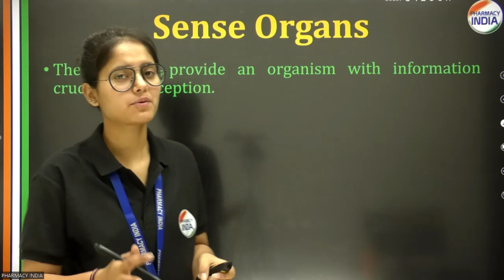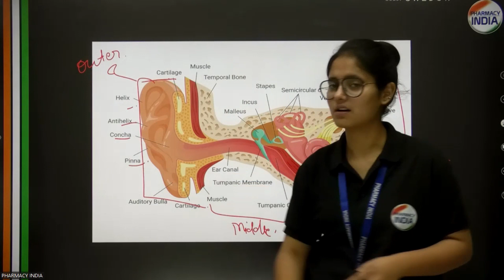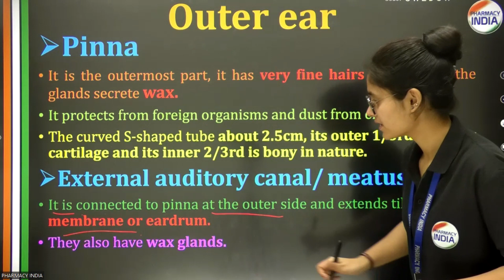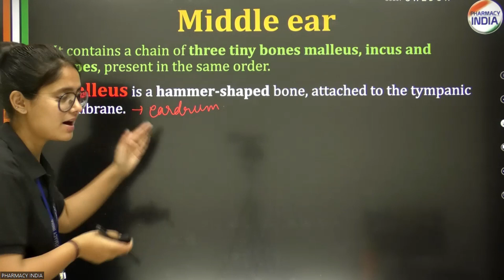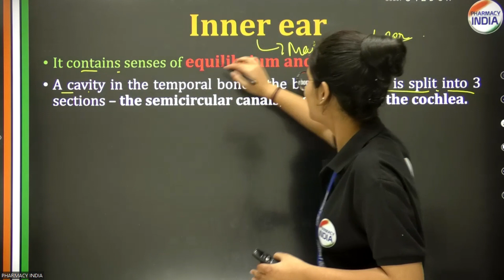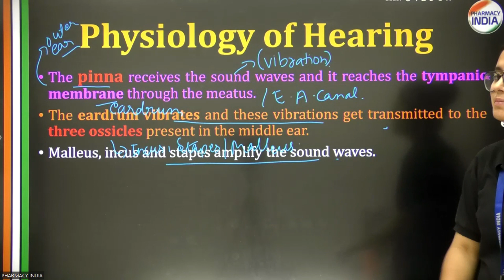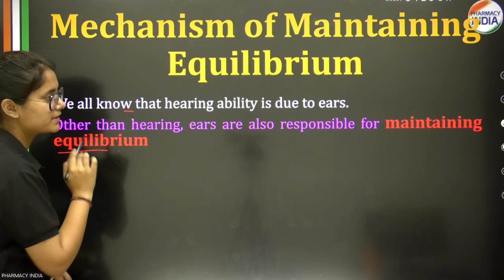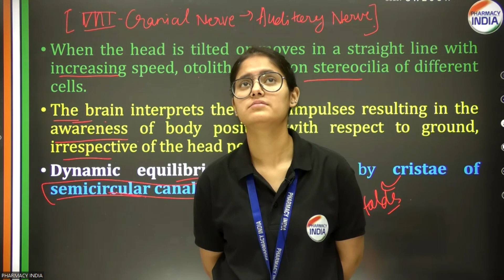SENSE ORGANS - INTRODUCTION | CHAPTER - 12 | PART - 1 | HAP | FIRST YEAR | D.PHARMA